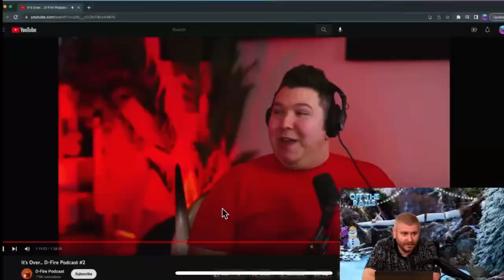Ethan had to leave after this comment | H3 Podcast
Ethan had to leave after this comment